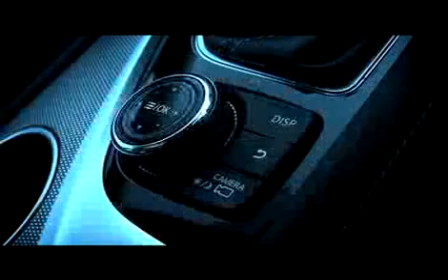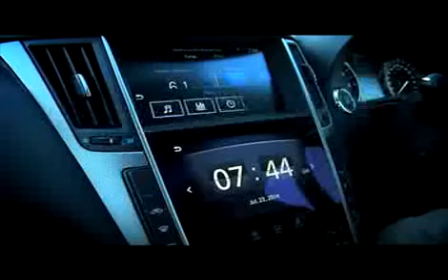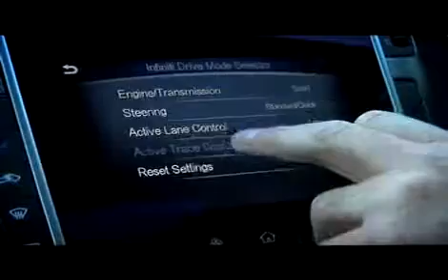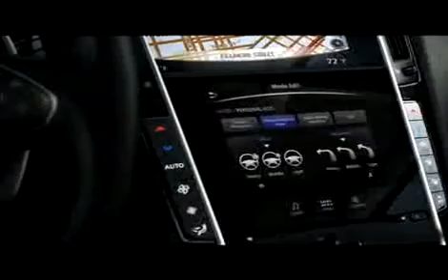Infiniti Q50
Is the all new Infiniti Q50 good enough to win over traditionalist South African buyers?